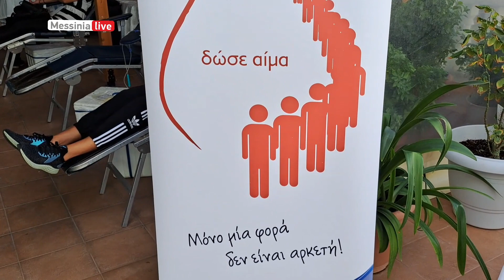EΘΕΛΟΝΤΙΚΗ ΑΙΜΟΔΟΣΙΑ ΑΓΙΟΣ ΝΙΚΟΛΑΟΣ ΚΑΛΑΜΑΤΑΣ 22.10.2023